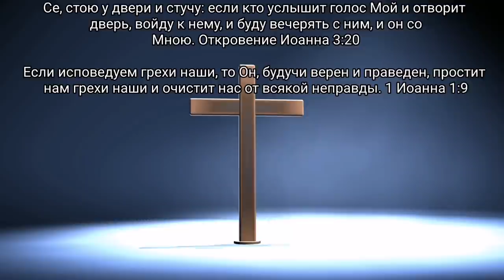Меня сбил грузовик. Свидетельство Дона. 90 минут на небесах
MasterCard Сбербанк
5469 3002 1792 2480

1-е Коринфянам 9:7 Какой воин служит когда-либо на своем содержании? Кто, насадив виноград, не ест плодов его? Кто, пася стадо, не ест молока от стада?
1-е Коринфянам 9:8 По человеческому ли только рассуждению я это говорю? Не то же ли говорит и закон?
1-е Коринфянам 9:9 Ибо в Моисеевом законе написано: не заграждай рта у вола молотящего. О волах ли печется Бог?
1-е Коринфянам 9:10 Или, конечно, для нас говорится? Так, для нас это написано; ибо, кто пашет, должен пахать с надеждою, и кто молотит, должен молотить с надеждою получить ожидаемое